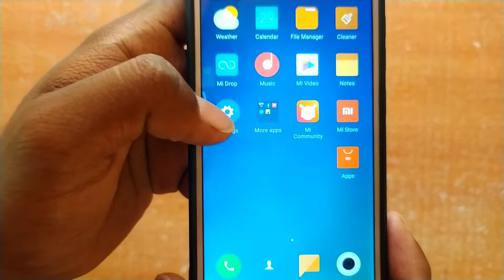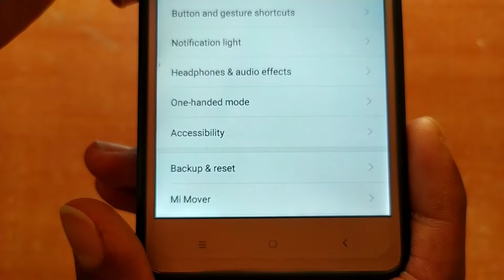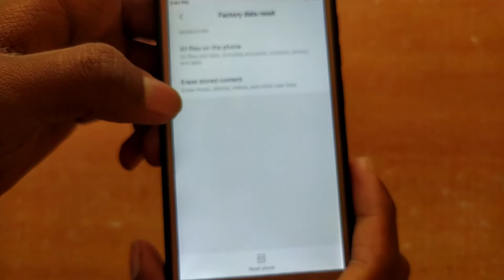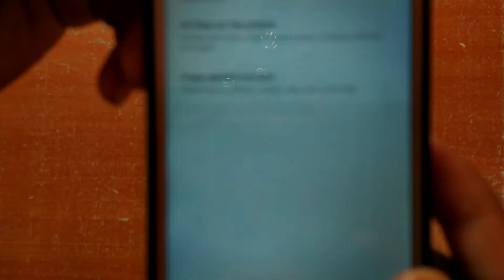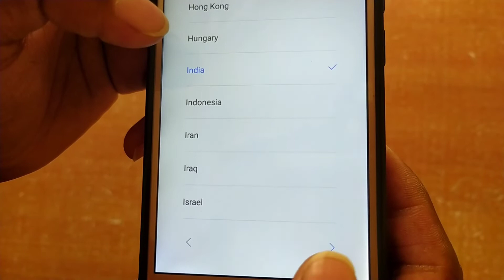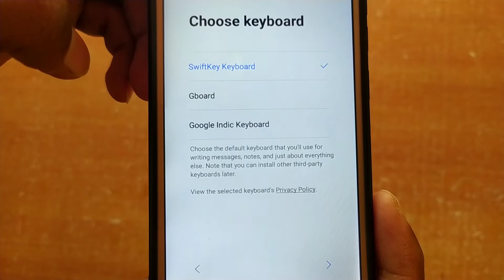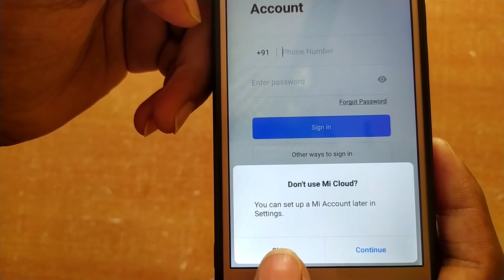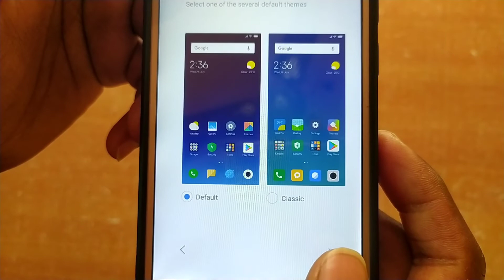Redmi 3s / Redmi 3s Prime, Redmi phone ko factory data reset kaise kare | How to reset mi phone 2022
Hello guys,

How to reset mi phone 2022 | Redmi 3s / Redmi 3s Prime, Redmi phone ko factory data reset kaise kare full process | How to factory data reset redmi 3s, redmi 3s prime phone

In this video I will show you how to format and factory data reset redmi 3s, redmi 3s prime and other redmi phone. You can easily reset your mi redmi phone by following some simple steps in this video.

Topic Cover :-

How to factory data reset xiaomi redmi phones
redmi 3s phone ko factory reset kaise kare
how to factory data reset redmi mobile
Redmi 3s / Redmi 3s Prime phone ko factory data reset kaise kare
How to reset mi phone 2022
mi phone full reset process
redmi phones ko factory data reset kaise kare